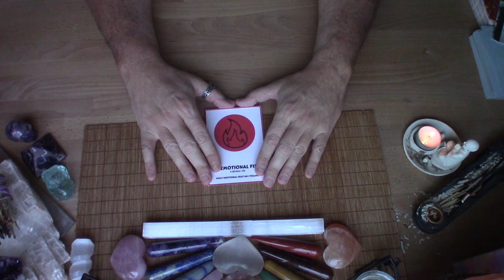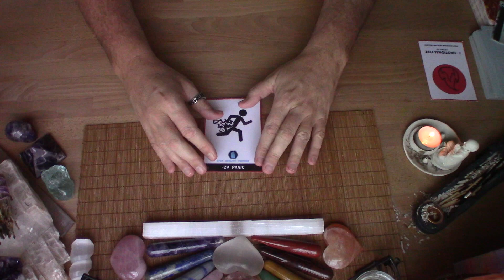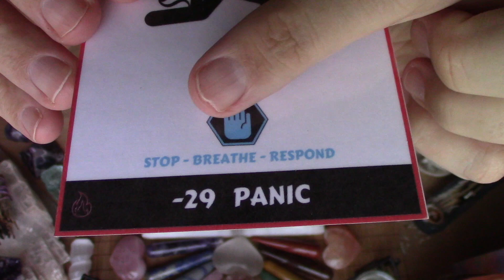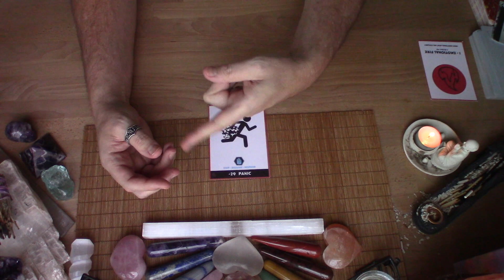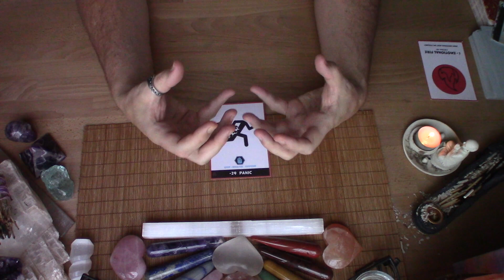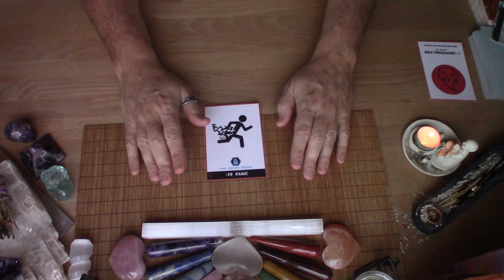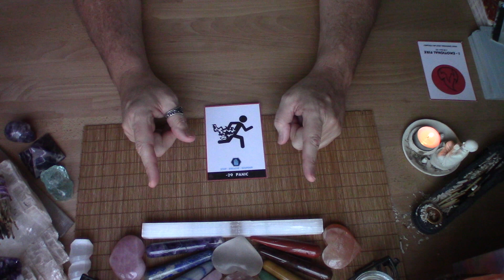Transforming "PANIC"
This is a card reading for transforming a selected emotion of fear into Unconditional Love, Joy, Peace and Laughter.

Please note I ONLY offer PERSONAL readings through my website bruddaZEN.com or my from my Facebook under the “Book Now” option.

I'm not a licensed physician, lawyer or counselor. Anything expressed in this video is my personal opinion. Ultimately, you must always use your own judgement, wisdom and discrimination when making life decisions. Advice offered should not be used as a substitute for professional medical, legal, business or financial advice.